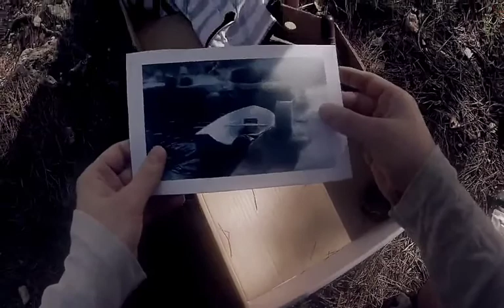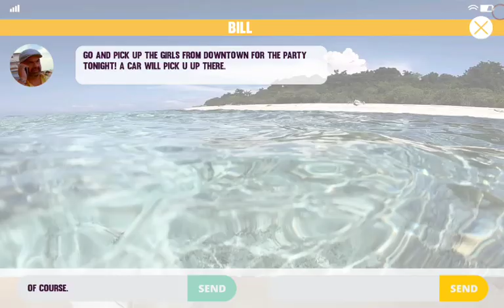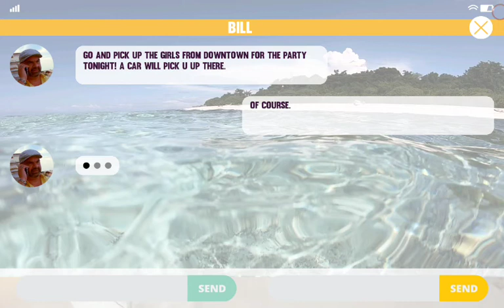Hijacker Jack - Famous. Rich. Wanted.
My Dragon's, the sound gets a little messed up through out the game! So please keep that in mind! Overall this is a fun game!

Real-life FMV / FPS. Live like Jack!

Unique real-time FMV (Full Motion Video) game in FPS! The first ever! Control real-life interactive videos in this story based action packed game. Do you want to try out the life of rich and famous? Live like Jack!

THE STORY

One day just a simple man, lives in the jungle - the other day wealthy and wanted. Money changes everyone? Do you know who you can trust and who is a wolf in sheep's clothing?

Play this unique game to figure out and live the adventure of Jack!